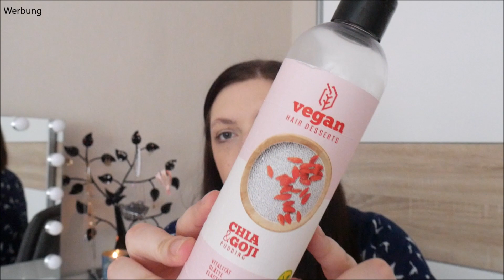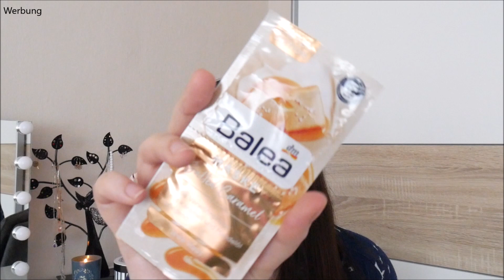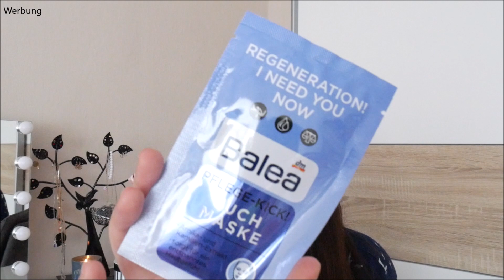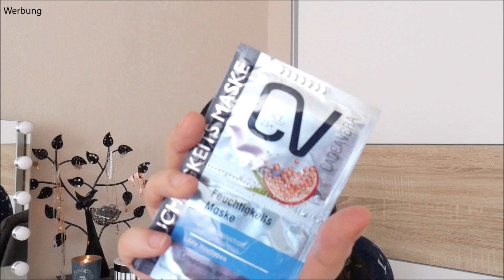Meine Beautybox 100 Produkte in 2 Monaten / November 2020 bis Januar 2021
Hallo und herzlich Willkommen zu einem neuen Video von mir. Heute möchte ich Euch meine neue Videorreihe vorstellen. Ich möchte weiterhin sehr fleißig Produkte aufbrauchen und deswegen starte ich gern immer wieder mal neue Videoreihen.

Werbung, da Markennennung, unbezahlte Werbung

Eure Misssunshine10893